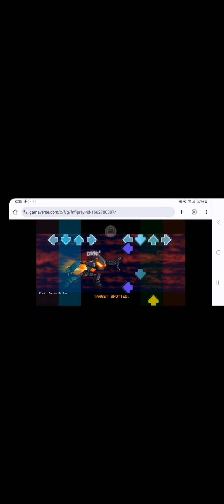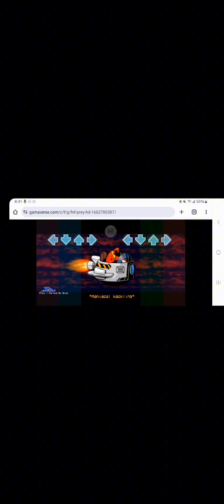Friday night funkin prey 3.0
I play on hard